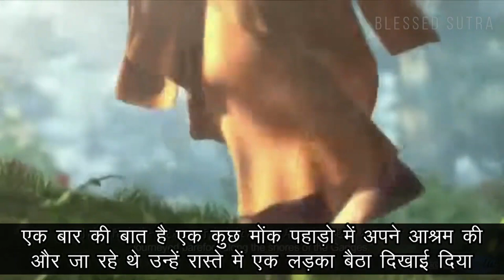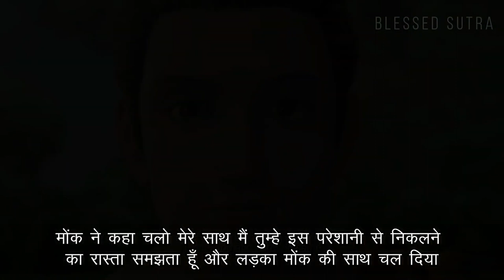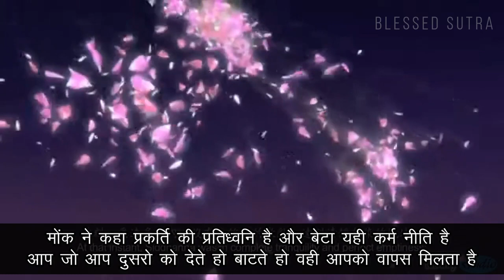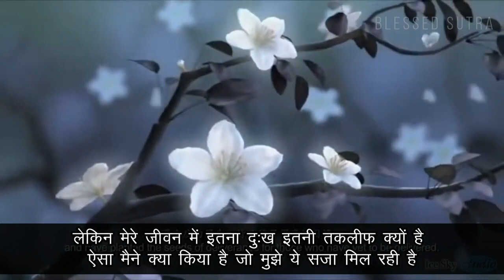Buddhist Story on karma इस रहस्य SE जीवन के सारे कष्ट मिट जायेगे Buddhist Inspirational Story